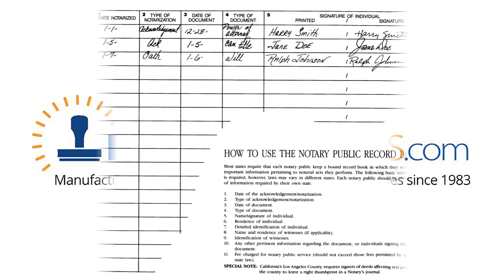Dome Notary Public Record Book